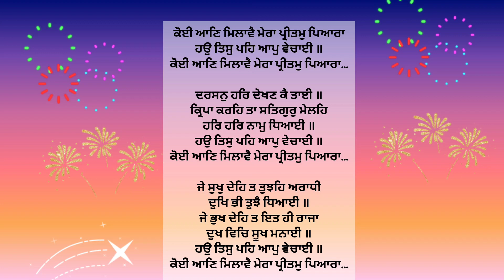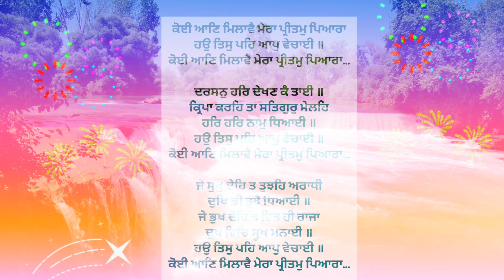sukh tera Dita lehiye|Nitnem slow |Sabad Kirtan fast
ਵਾਹਿਗੁਰੂ ਜੀ ਕਾ ਖਾਲਸਾ ਵਾਹਿਗੁਰੂ ਜੀ ਕੀ ਫਤਿਹ ਆਪ ਸੱਭ ਪਾਠਕਾਂ ਦਾ ਨਿੱਘਾ ਸਵਾਗਤ ਕੀਤਾ ਜਾ ਰਿਹਾ ਹੈ ਵਾਹਿਗੁਰੂ ਜੀ ਆਪ ਸੱਭ ਨਿੱਤਨੇਮ ਦੀਆਂ ਬਾਣੀਆਂ ਸੁੱਨਣ ਲਈ ਇਸ ਚੈਨਲ ਨੂੰ ਸਬਕਰਾਆਇਬ ਜ਼ਰੂਰ ਕਰੋ ਜੀ ਅਤੇ ਬਾਣੀਂ ਸੁਣੋ ਤੇ ਹੋਰ ਪਾਠਕਾਂ ਨੂੰ ਵੀ ਨਾਲ ਜੋੜਨ ਦੀ